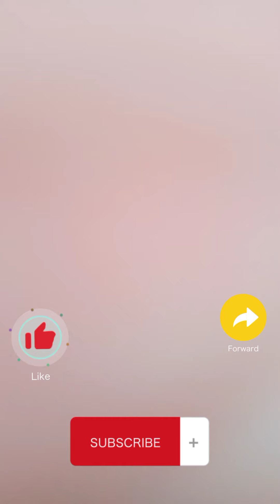Vlog ไปโรงเรียนช่วงโควิด โรงเรียนปิดแต่เราต้องไป,เหงาเว้ยย / Follow B